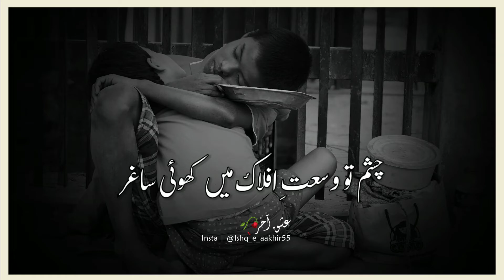Eid Poetry Status | Heart Touching Eid Poetry | Eid Poetry In Urdu | Best Eid Poetry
Ishq-e-Aakhir Ek Koshish Hai Un Tamam Logon Ko Ek Jaga Jama Karne Ki Jo Ehsassat Ko Lafzon Main Dhaalne Ka Hunar Rakhte Hain, Tou Agar Apko Hamari Ye Kawish Pasand Ay Tou Hamare Channel Ko Zaror Subscribe Karen, Iske Elawa App Hamein Facbook Aur Instagram Par Bhi Follow Kar Sakty Hain ...

whatsapp sad poetry status
poetry-sad,
Urdu Ghazal,
Sad Poetry Ghazal in urdu,
Dastan-e-ishq,
love ghazal,
urdu ghazal,